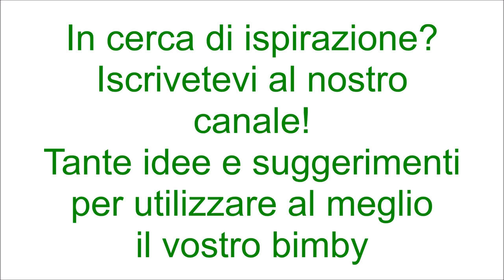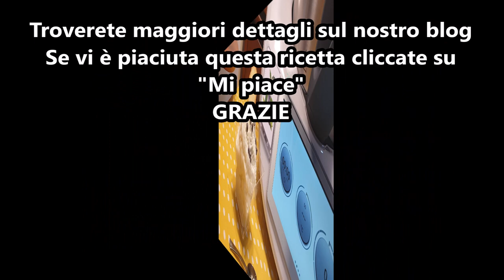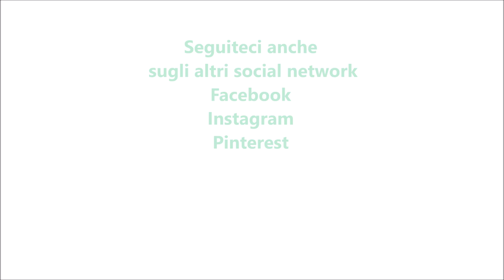Crema paradiso con mascarpone per bimby TM6 TM5 TM31 TM21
Ingredienti:
60 g di zucchero semolato
250 g di panna fresca per dolci (messa per 45 min. in congelatore)
250 g di mascarpone
45 g di miele